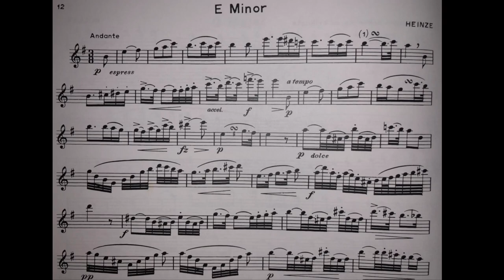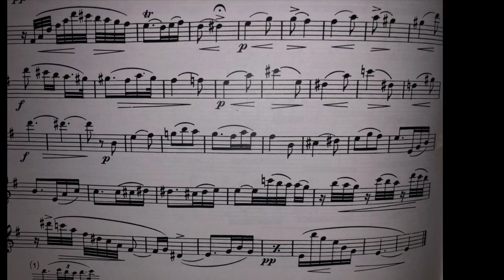TMEA 2018-19 Oboe Etude 2 (Voxman Selected Studies P.12- E Minor)